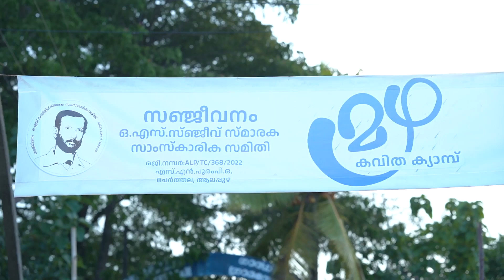കവിത : ഭാഷയിലെ ഇന്ദ്രജാലം I വീരാൻകുട്ടി | മഴ കവിത ക്യാമ്പ് I ഒന്നാം ദിനം